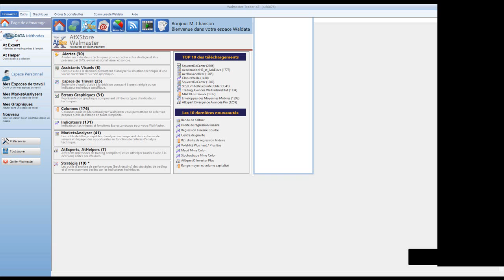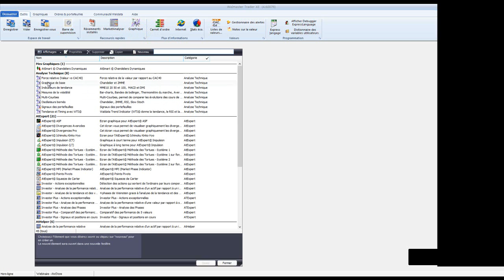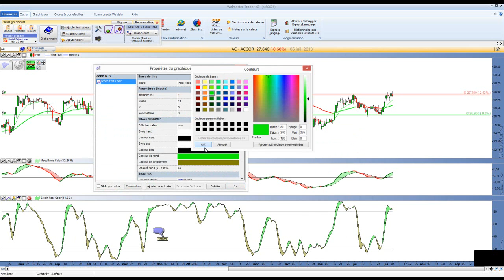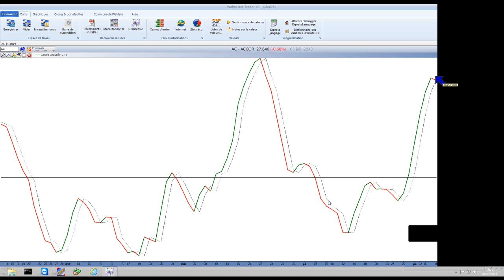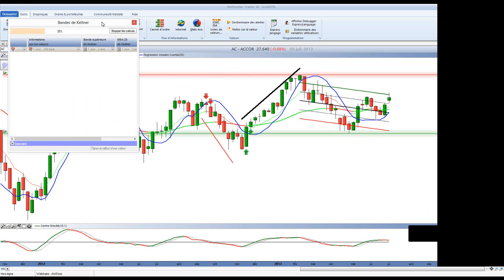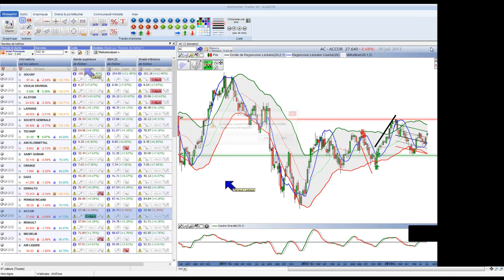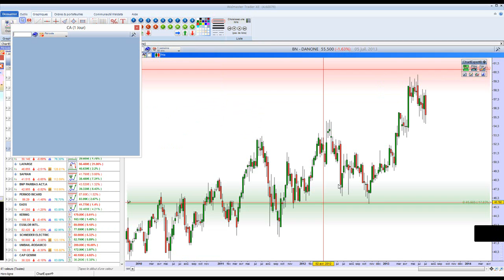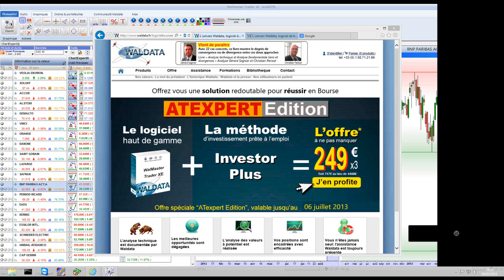Webinaire du 05/07/2013: ATxstore, indicateurs: centre de gravité, regression linéaire...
Rediffusion du webinaire datant du 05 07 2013.